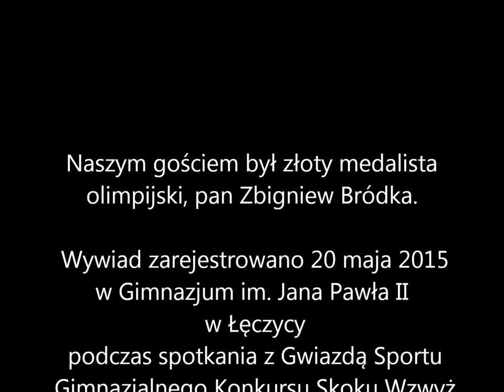Gimnazjum w Łęczycy - GIMnews TV - Zbigniew Bródka